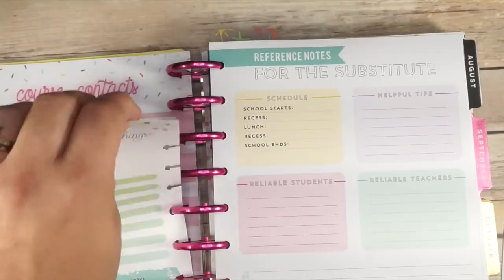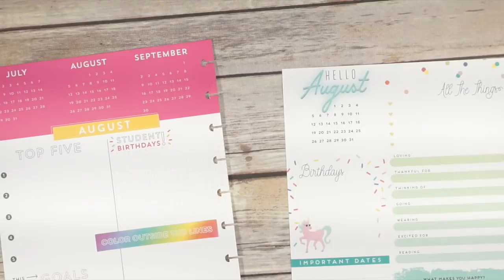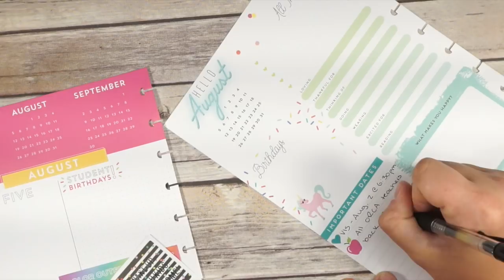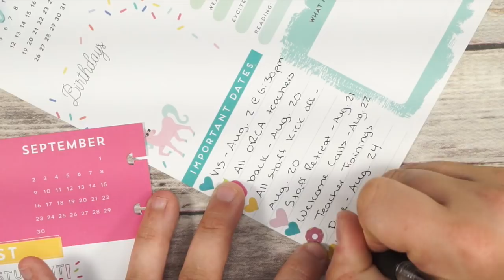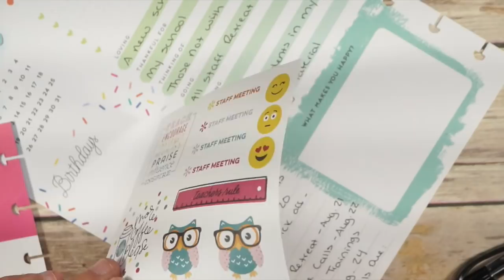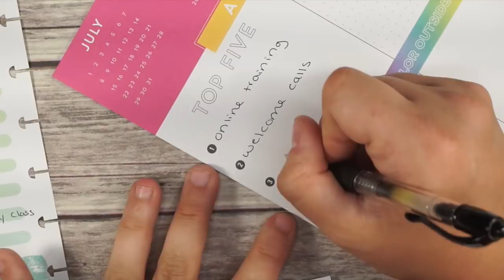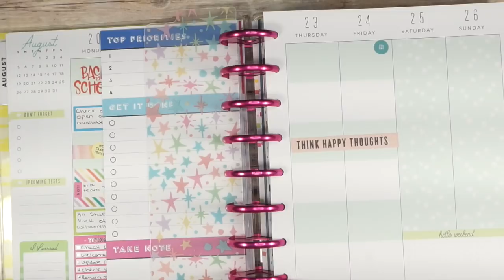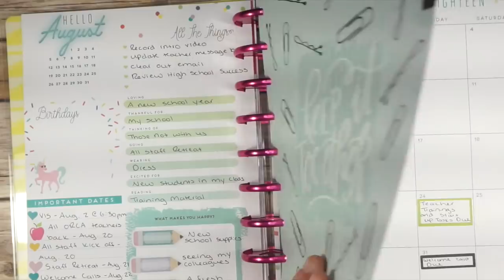HAPPY PLANNER TEACHER JULY PREP | HAPPY PLANNER TEACHER PLANNER SET UP | TEACHER PLAN WITH ME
In this video, I show you how I prepped my Happy Planner Teacher Planner (student planner + teacher planner) for the month of July. I walk through setting up my back to school monthly spread, currently page, and the first week. Even if you don't have a MAMBI teacher planner, you will find tips and tricks that help in your every day planning!

Hi teacher planner babes and bros!  Feel free to join my teacher planning group as well! Here it is